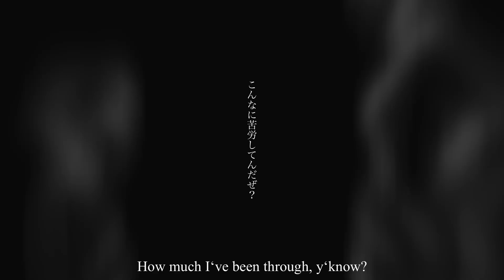【手描きツイステ】Elite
„I am an honor student.“

A little cleaned doodle fan mv I made because I LOVE RIDDLE ROSEHEARTS AND I DONT KNOW HOW ELSE TO EXPRESS HOW MUCH I LIKE HIM
Partially also because I wanted to get back into drawing/making videos tbh www

『Credits』
Song: Elite by Chinozo

Translation by @ dennoukansen

Art/MV by Shiamiko

『Programs used』
Procreate
VN

In case you‘re interested in dumb ramblings/general art from me, I do post more on Insta/Twitter!